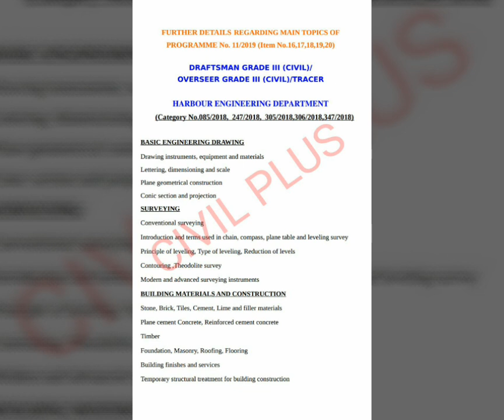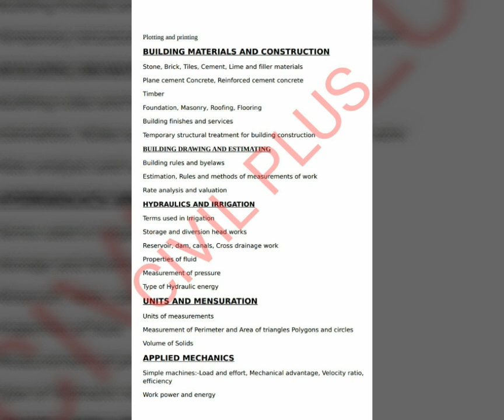3rd Grade overseer syllabus (Harbour)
Syllabus for overseer exam , kerala psc.